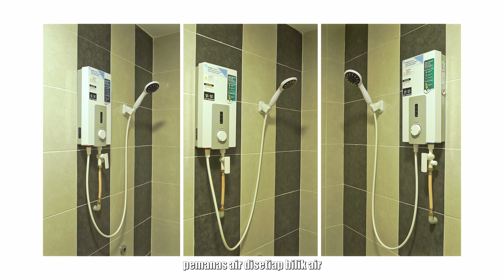Rumah Selangorku, 3 bilik tepi Tasik di Cybersouth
There is no doubt that Selangor House (RSKU) is a good deal. But hey, don't just zoom in on the price tag. Consider other factors like the house surrounding as well. A 1022 sqft condo with 3 bedrooms beside the beautiful lake. And schools, restaurants, even places of worship are all within easy reach.